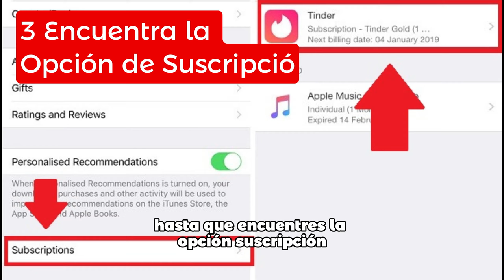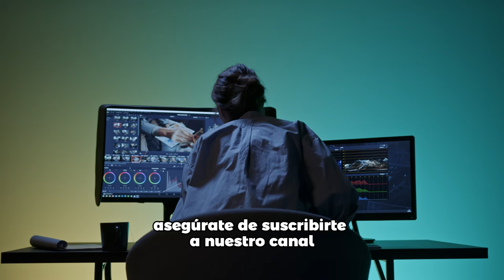Como Cancelar Suscripción en Tinder